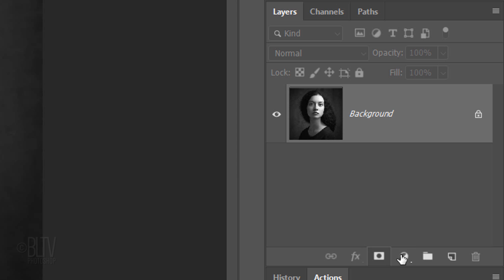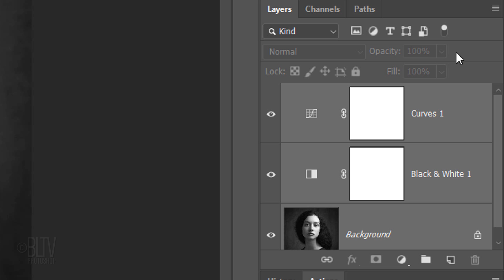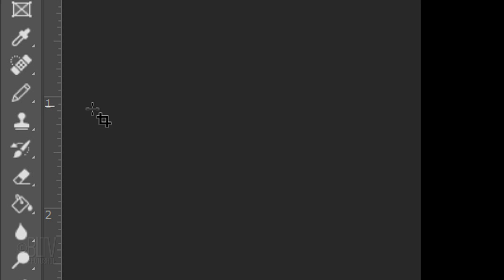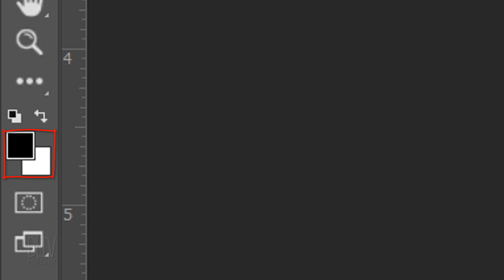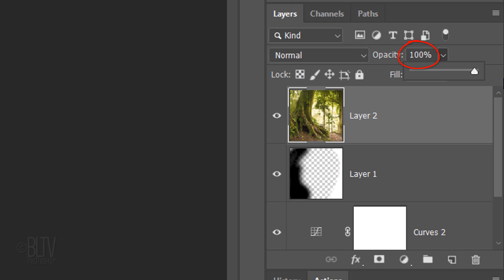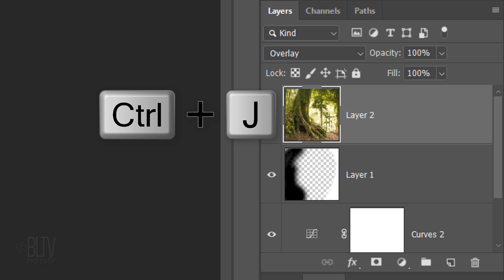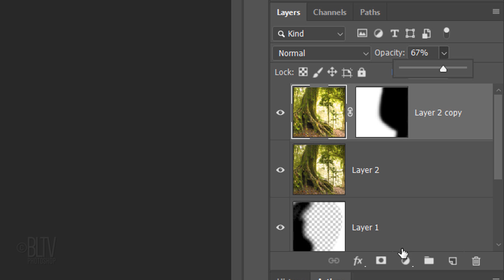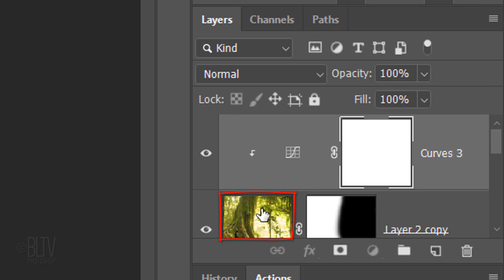Photoshop: How to Create a Stunning, Double Exposure Graphic Portrait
Photoshop CC 2019 tutorial showing how to create a stunning, double exposure graphic portrait.

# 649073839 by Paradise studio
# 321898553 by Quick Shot